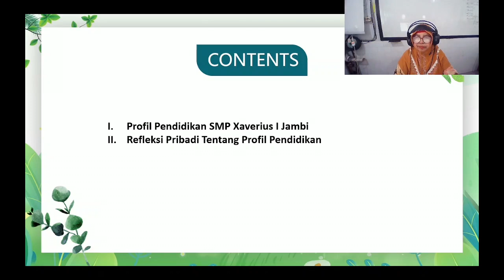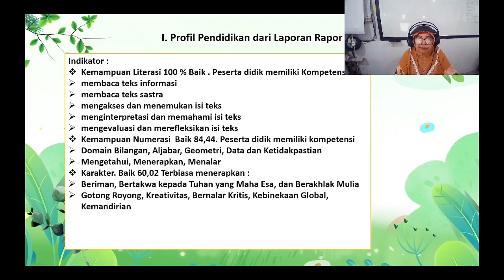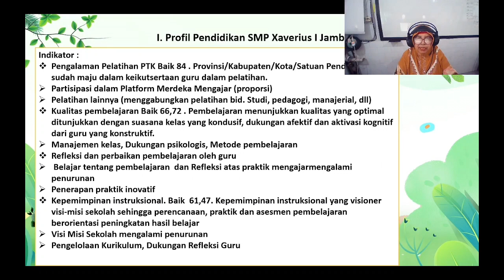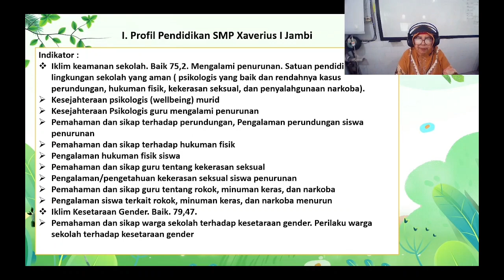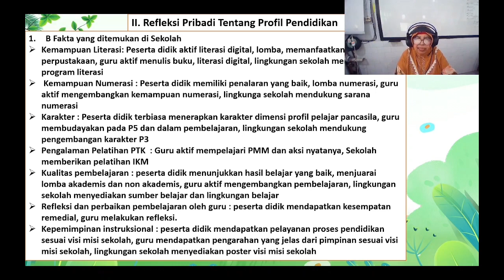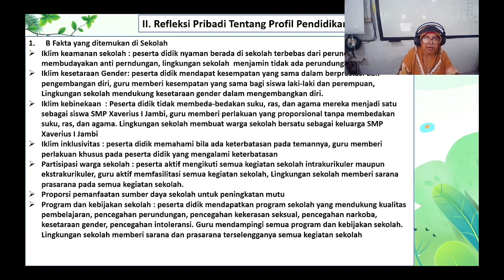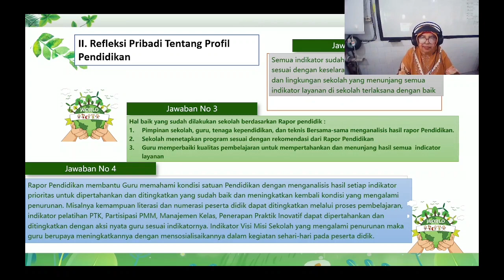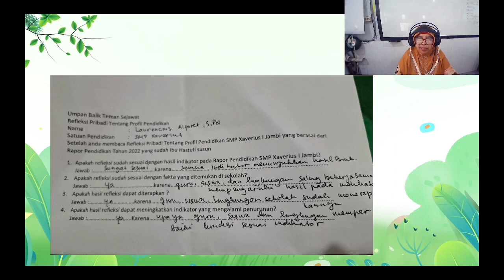AKSI NYATA PMM REFLEKSI PRIBADI TENTANG PROFIL PENDIDIKAN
background music
Negeri Jambi. Instrumental Music Melayu Jambi.
Aksi Nyata
Refleksi Pribadi Profil Pendidikan
SMXaverius I Jambi